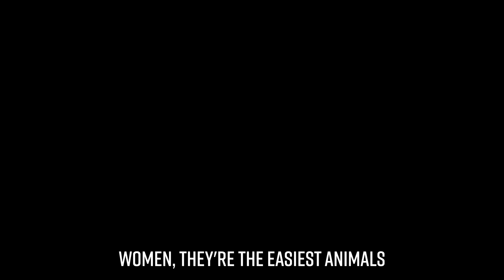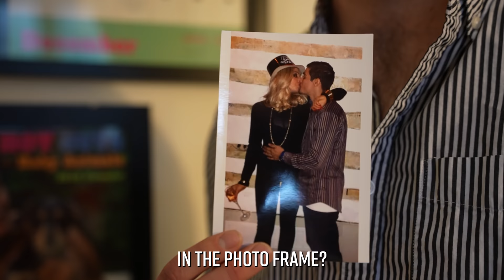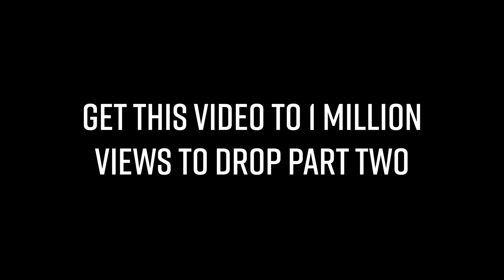EVIL Ex Boyfriend KIDNAPS Girlfriend